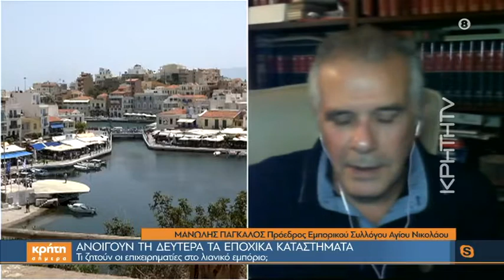Ανοίγουν τη Δευτέρα τα εποχικά καταστήματα